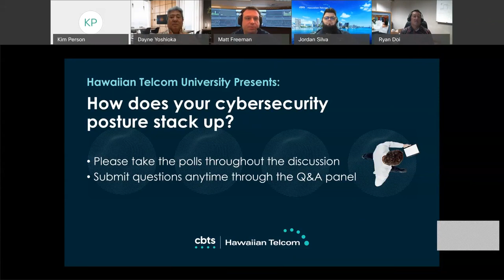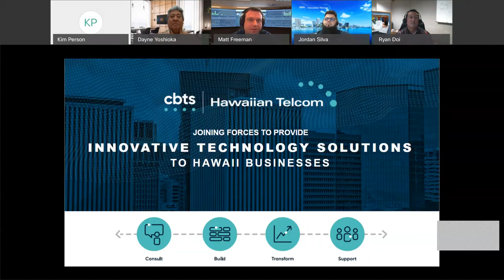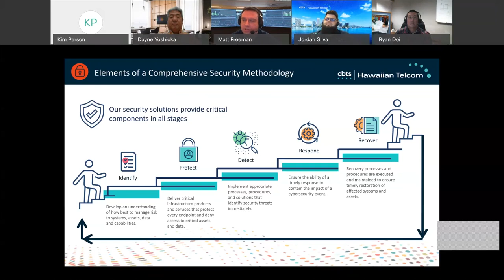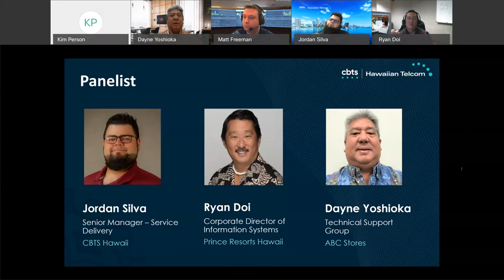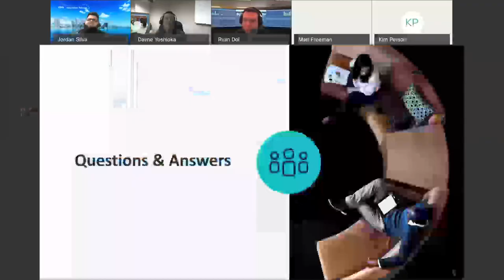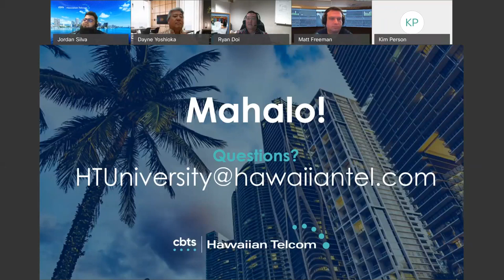Hawaiian Telcom University Presents: How does your cybersecurity posture stack up?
Learning how to manage security risks and issues is a growing necessity for all businesses. Securing customer data, following compliance, managing threats and business continuity planning are all essential subjects critical to improving your cybersecurity posture. We invite you to find out ways other Hawaii businesses overcame their security challenges and implemented solutions to help strengthen their security posture and get tips on how to improve yours.